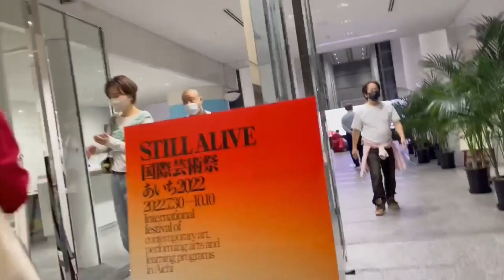Tidbits from an Art Museum in Aichi, Nagoya.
Hi Guys! I went to Aichi Prefectural Museum of Art with my friend, and I just wanna share with you all my supporters some incredible takeaways I encountered on our visit to a "Still alive exhibition".
COVID has exacerbated the situation for everyone with regard to their friendships, family, health, and profession. This vlog is for those who are trying their best to live their lives despite the struggles of balancing successful work/life balance.